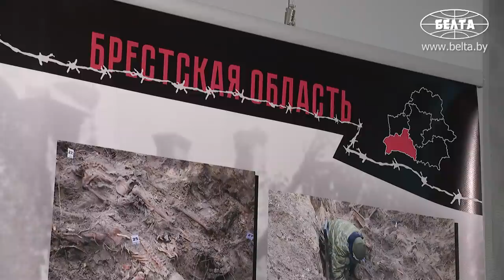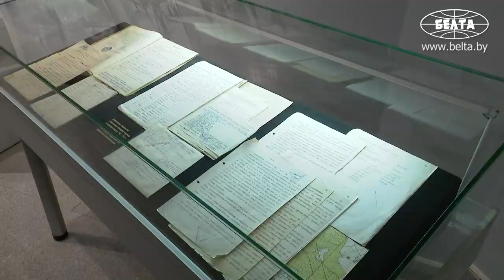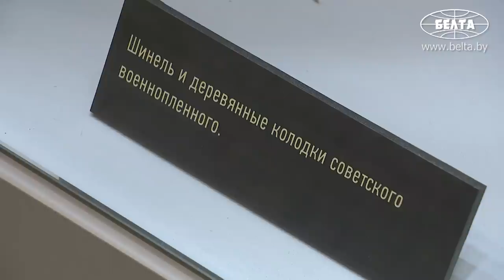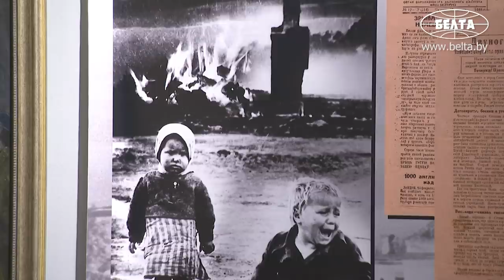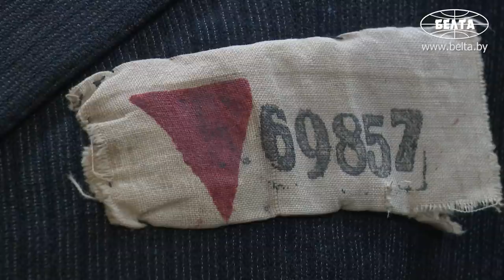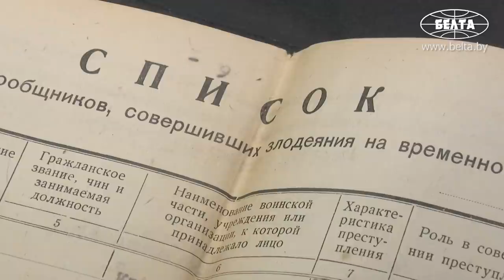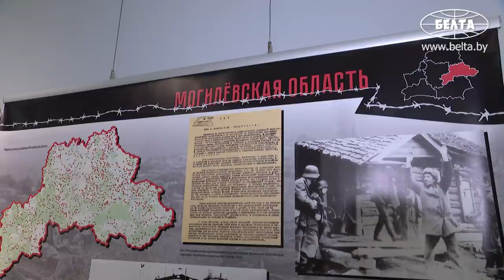"На этом стуле пытали людей". Новые факты геноцида // Лукашенко в Музее ВОВ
Лукашенко посетил музей Великой Отечественной войны, где ознакомился с экспозицией "Геноцид белорусского народа в годы Великой Отечественной войны".